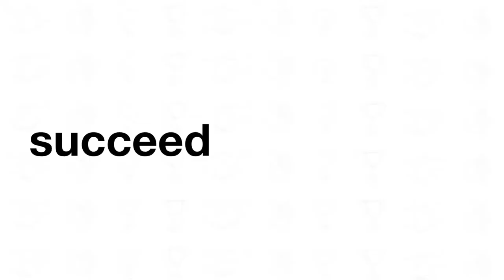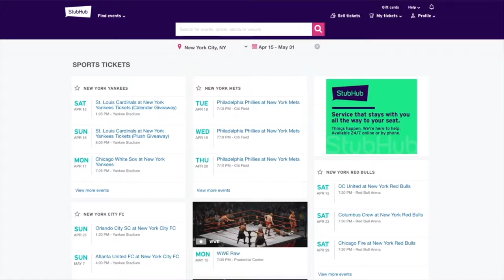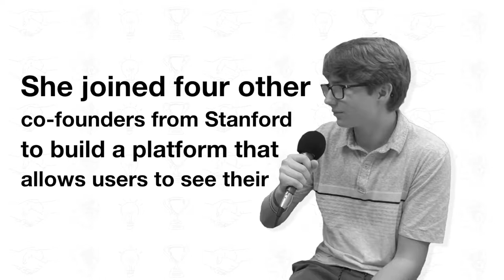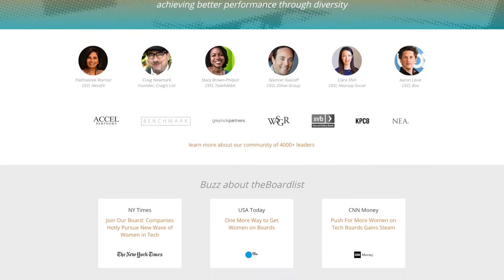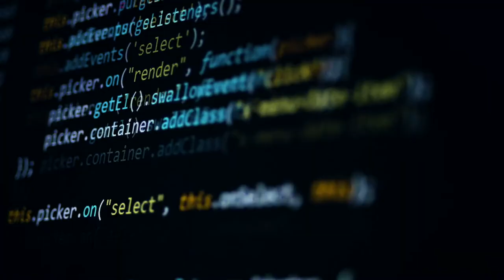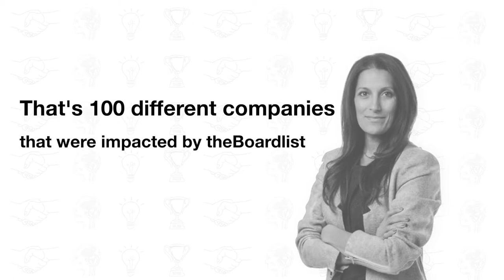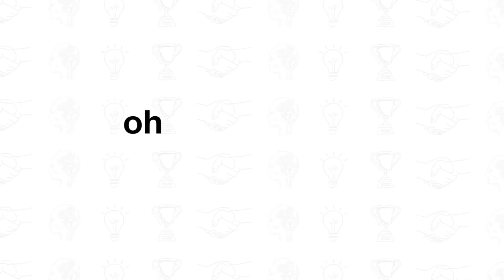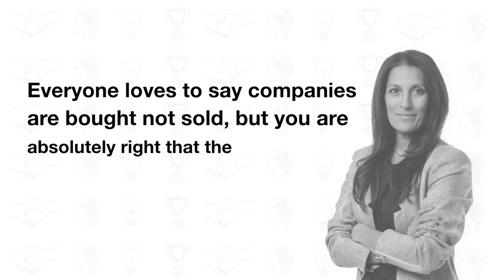Executive to Entrepreneur - The story of Sukhinder Singh Cassidy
Sukhinder Singh Cassidy is a serial entrepreneur and executive in Silicon Valley. Sukhinder has worked at companies including Amazon and Google and has founded companies including Joyus and TheBoardList. Currently, Sukhinder serves as the President of the ticket exchange giant, StubHub. 15-year-old entrepreneur Campbell Baron has a conversation with Sukhinder about her journey as a successful entrepreneur and executive in Silicon Valley.